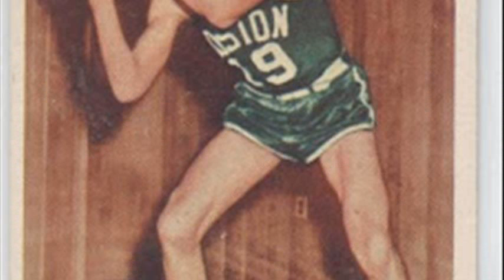Arnie Risen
arnie risen stats
arnie risen celtics
dan roundfield
bobby wanzer